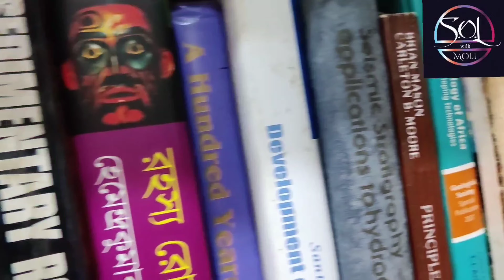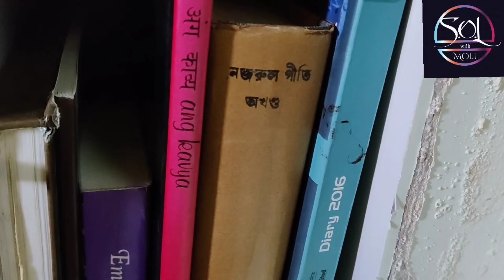|| Do You Remember These??|| Nostalgia ||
This video is about the nostalgia that surrounds our generation in our daily lives around things that are not found or not used anymore.